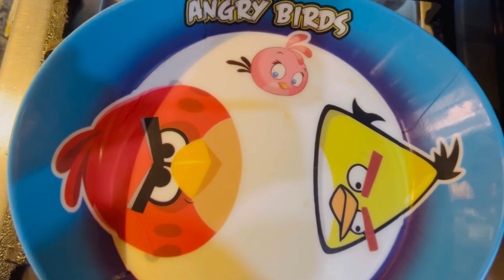This must be taught in the institute.🙋‍♀️🐣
Cooking recipes ❤️